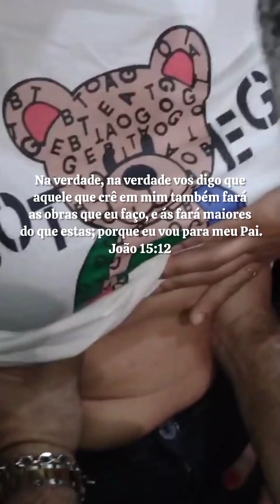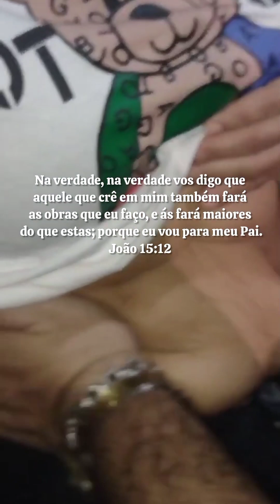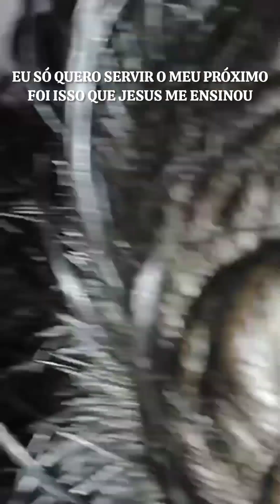MATERIALIZOU TERRA DE CEMITÉRIO. bispowellingtoncarvalho BISPO WELLINGTON CARVALHO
MATERIALIZAÇÃO SOBRENATURAL
Eu não exerço a minha fé por algo que é alcançável e sim por algo que é inalcançável.
Você só vai chegar a onde a sua fé chega primeiro.
Não adianta ter fé se ela não for testada .
Bispo Wellington carvalho